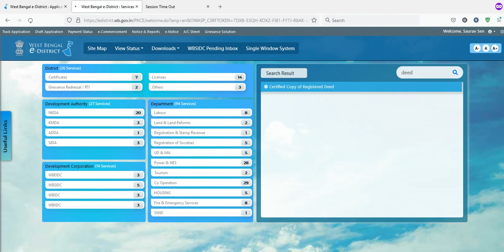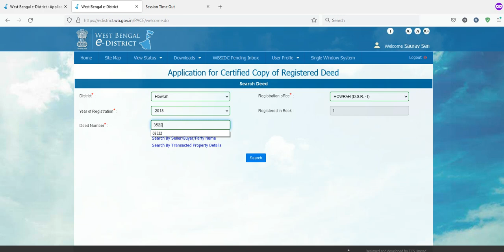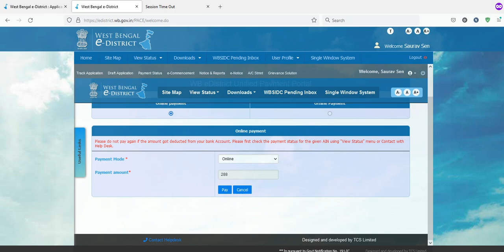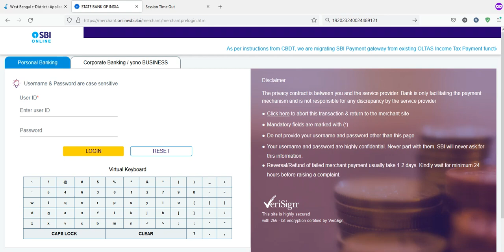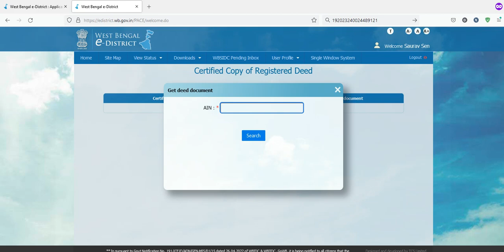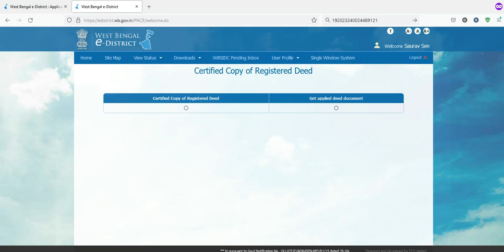Certified Copy of Deed Download West Bengal | Old Deed | New Deed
Help

Any Query write in the WP Group
Follow this link to join Land Mutation WhatsApp group: